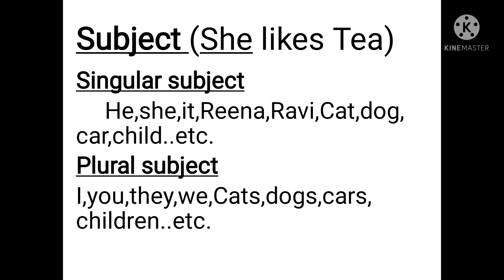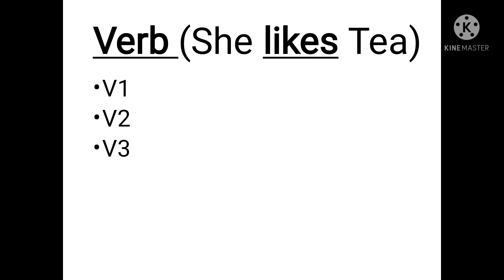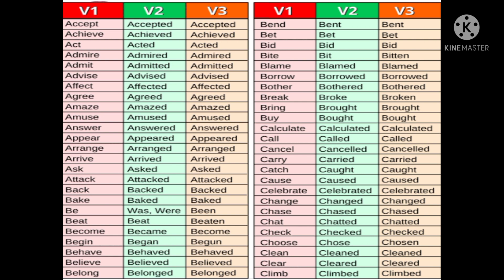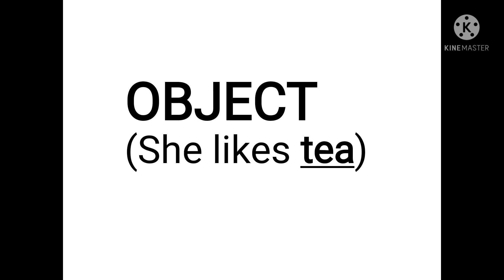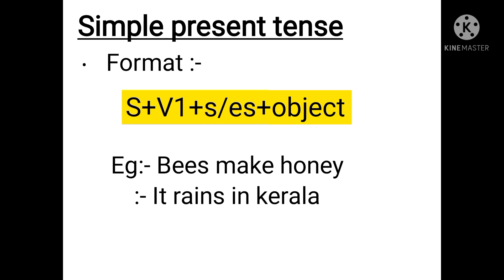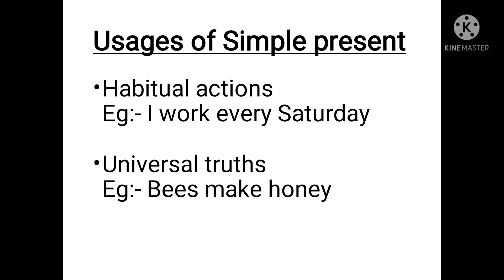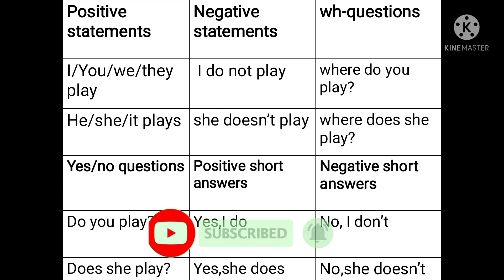Transactions/Module 3/Grammer/Simple present tense/Part -1/Calicut University/Degree semester 1/